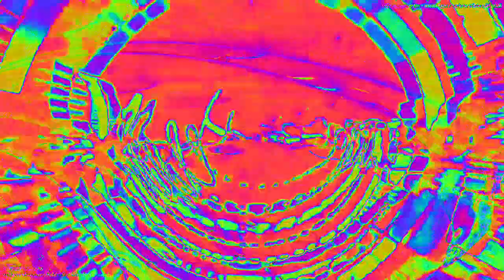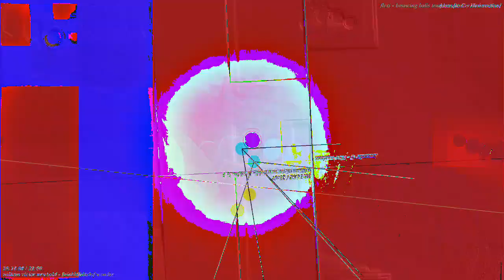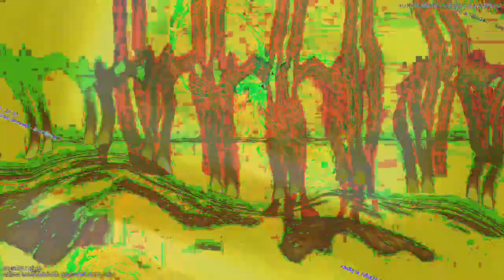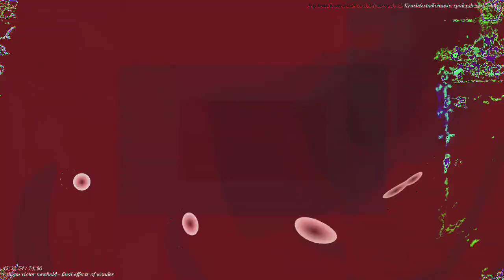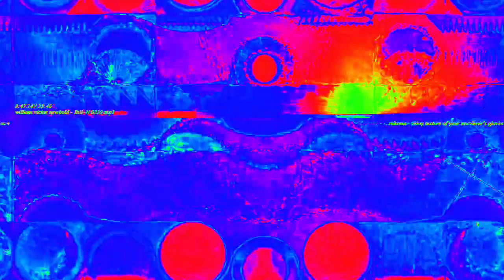[EPILEPSY WARNING] Movie 23 02 13 01h22m18s